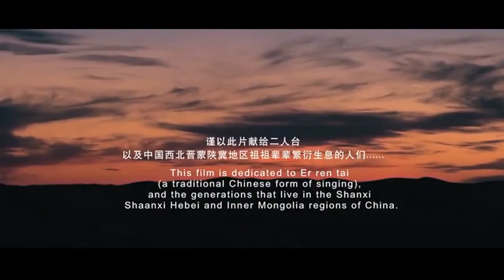这男的厉害了！一人和母女四人暧昧不清，剧情太毁三观了！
《美姐》是由华夏电影发行有限责任公司于2013年制作发行，郝杰执导， 叶兰、冯四、葛夏、冯云、李玉琴、郝帼英、杭志鹏、杜焕荣等主演的家庭伦理片。该片讲述了一个铁蛋儿与美姐一家母女四人的情感纠葛的故事。